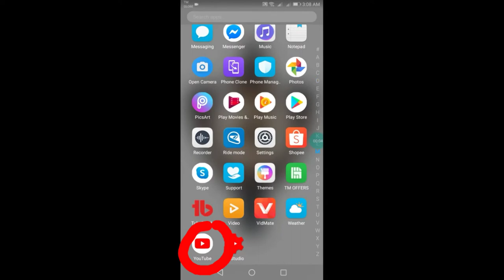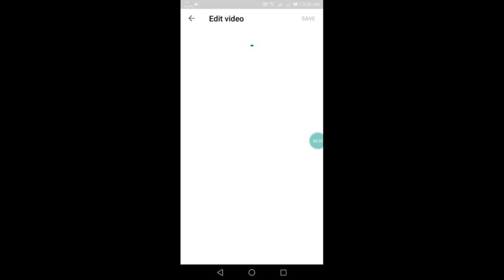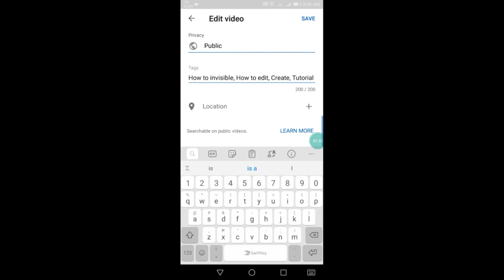How to put hashtag to your title | Tagalog 🇵🇭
In this video I will show you how to put hashtag to your youtube videos # hashtag.

DIY Tripod

DIY Mic

Repair electric fan

How to add watermark to your youtube channel video

I hope nag enjoy kayo sa panonood at may natutunan kayo.

Abangan niyo pa ang gagawin kong video at marami pa kayong matutunan.

Kung may mga suggest and request kayo comment niyo lang yan.

*It is encoding system.